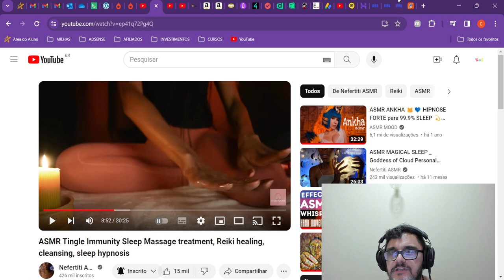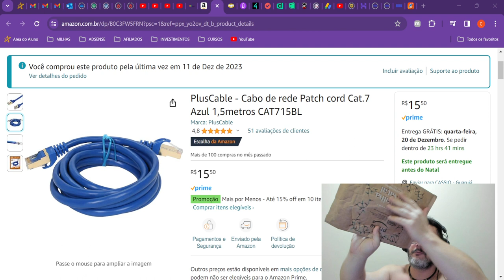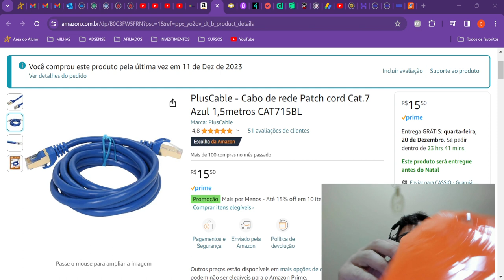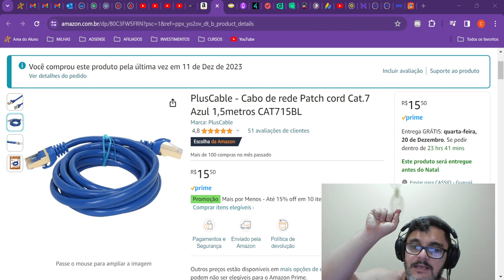Umboxing do cabo de rede Patch cord Cat.7 Azul 1,5metros CAT715BL PlusCable.